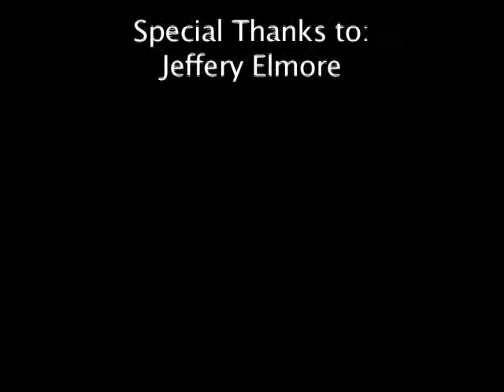Getting to Know- Jeffery Elmore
Watch to find out whose on campus and learn about your fellow colleagues. What you find might surprise you, so tune in.